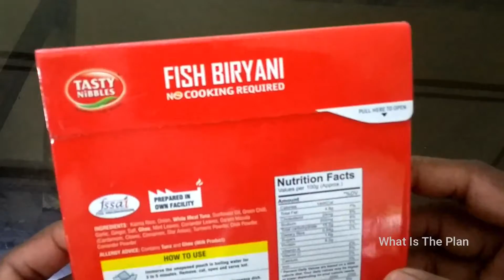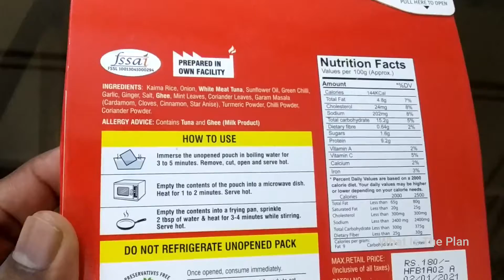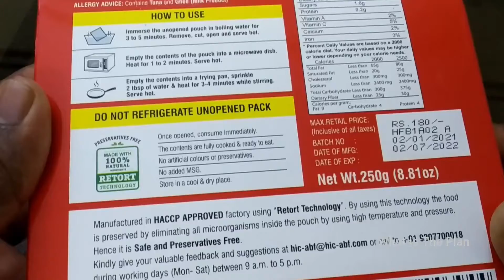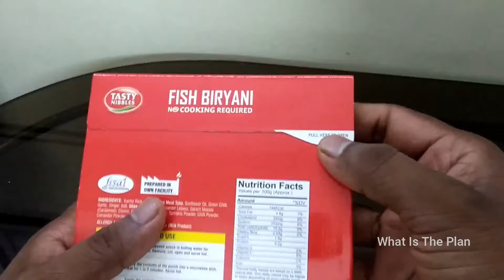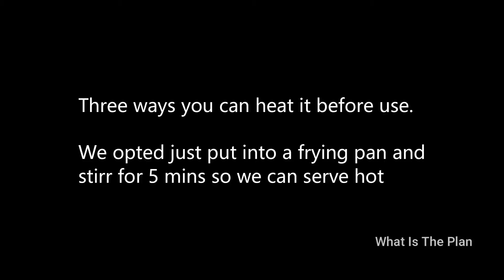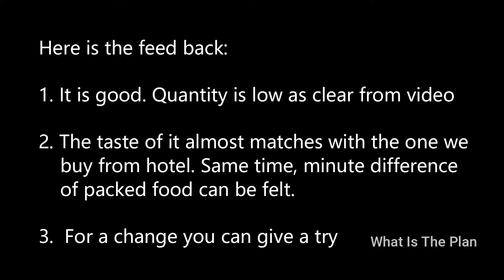Trying ready to eat packet packed biriyani